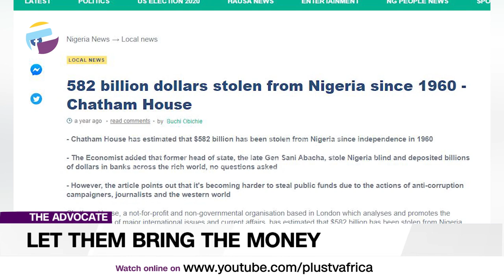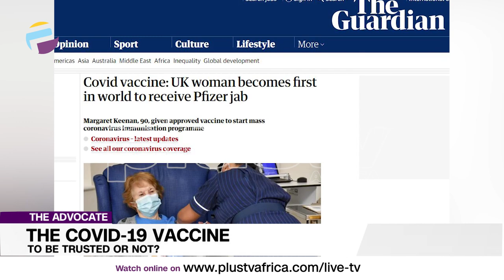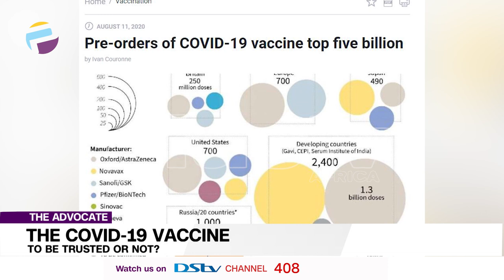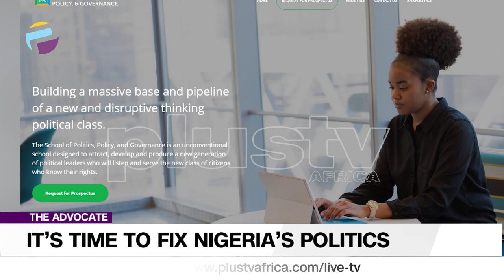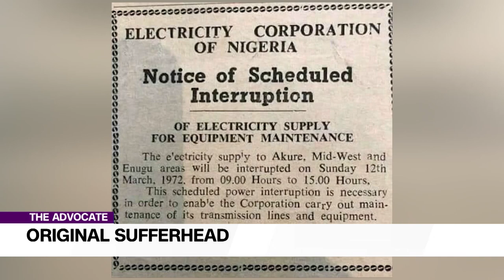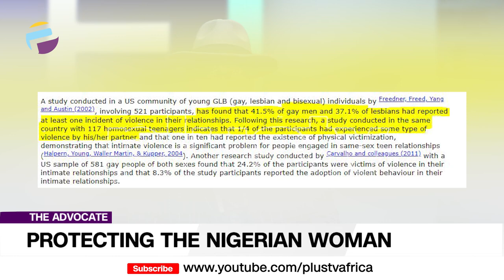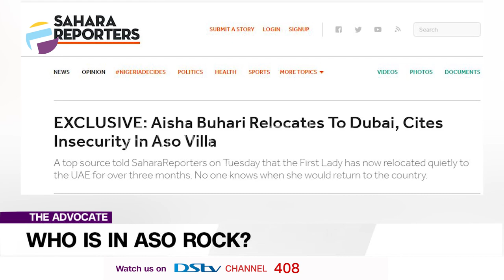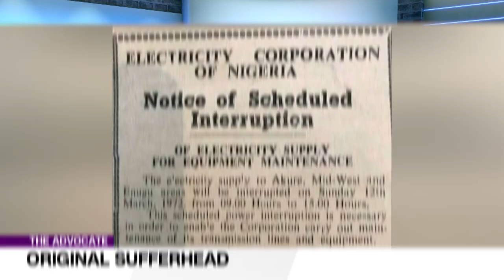LootedFunds -Let Them Bring The Money, Should We Sell Aso Rock... etc | THE ADVOCATE NG (EP 101)